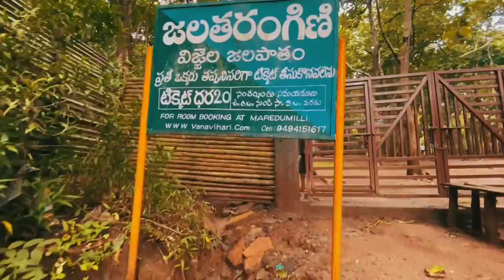MAREDUMILLI VLOG | PUSHPA SHOOTING|| ANNAVARAM || TRIP || SRMT MALL || KAKINADA